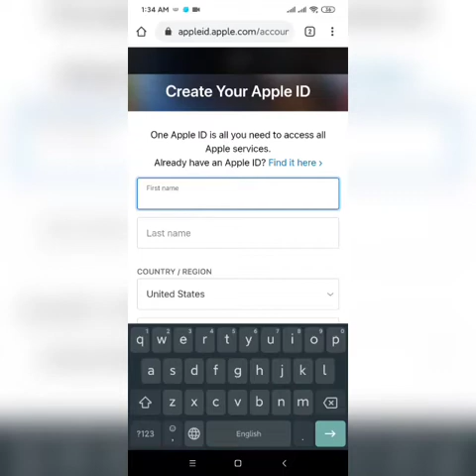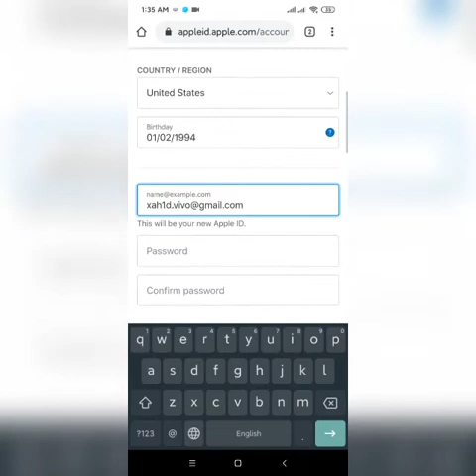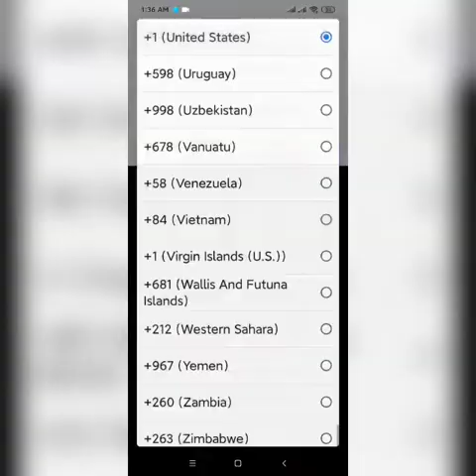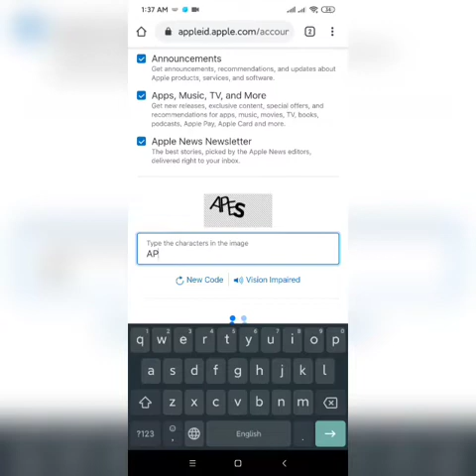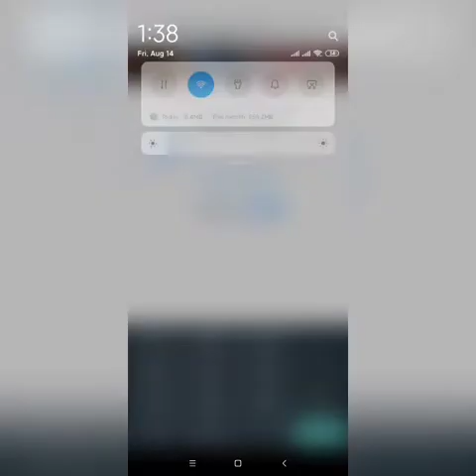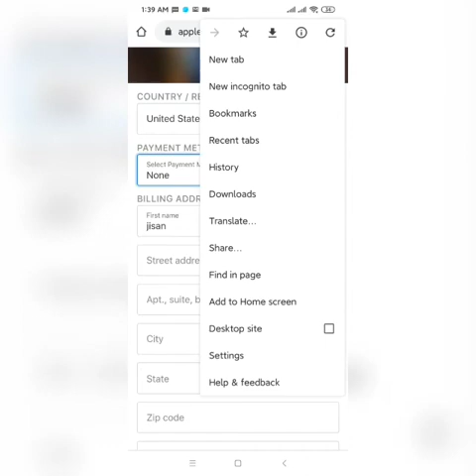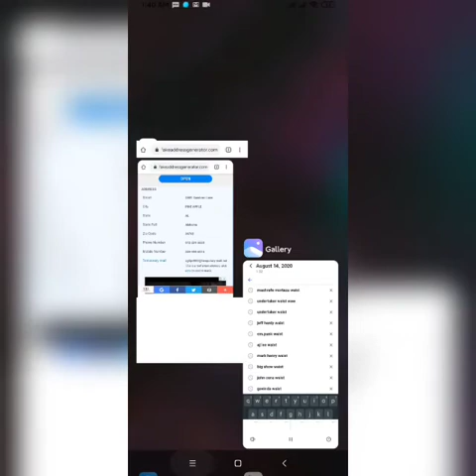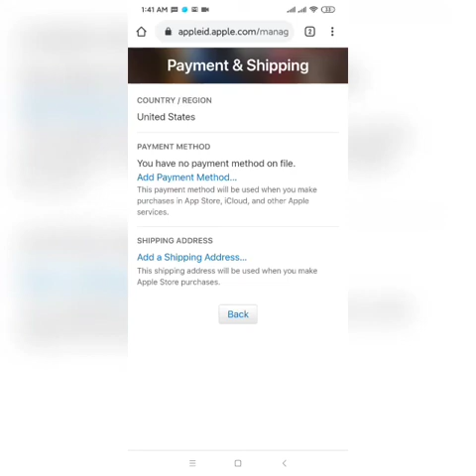How to Create Free Apple ID from Bangladesh 2021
Hello Everyone, In this video i'm gonna show how to create an Apple ID free.